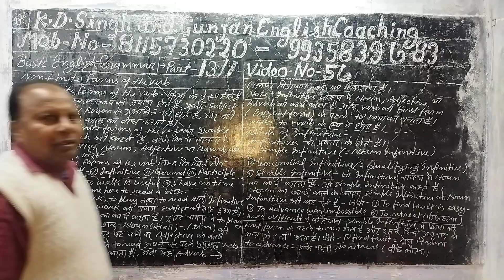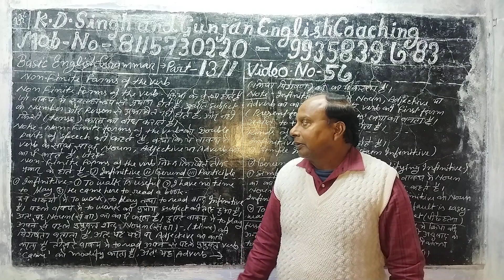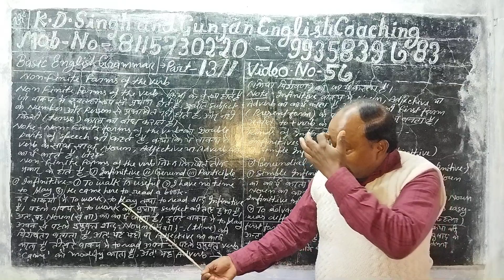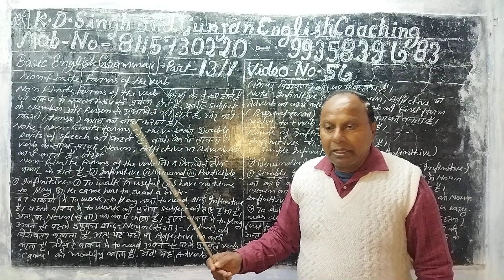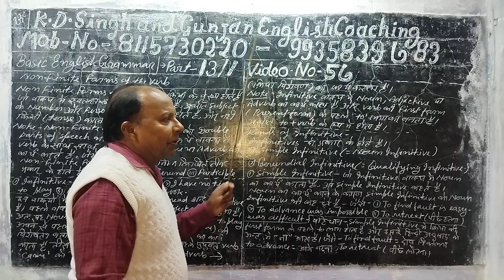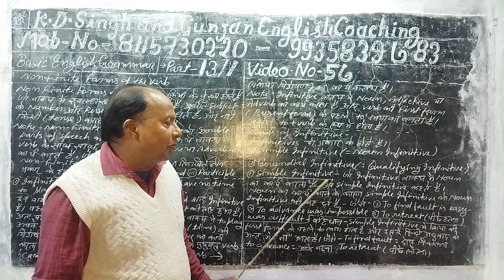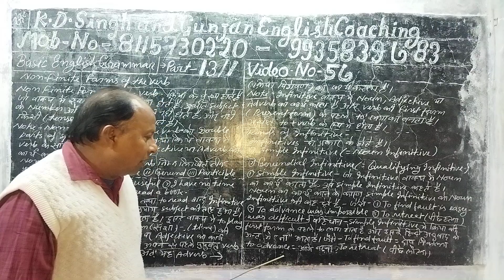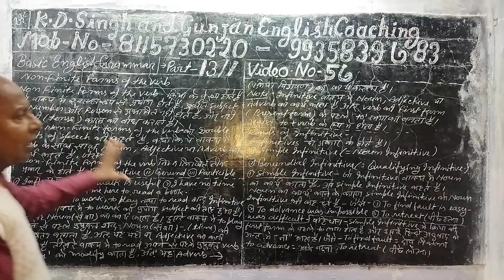Part 13/1.Video no 56.Basic English grammar.. Non. Finite Verbs.